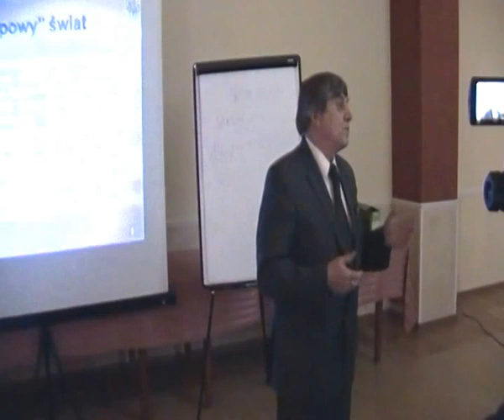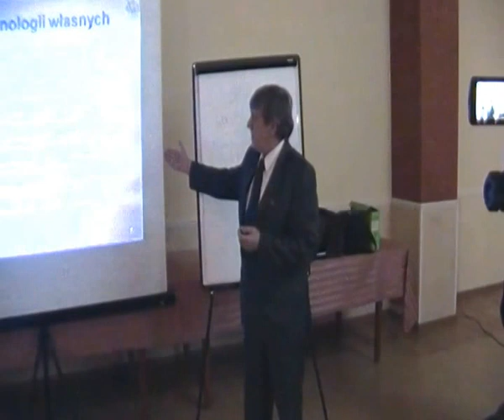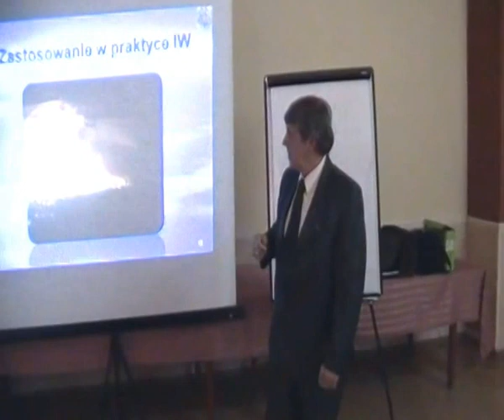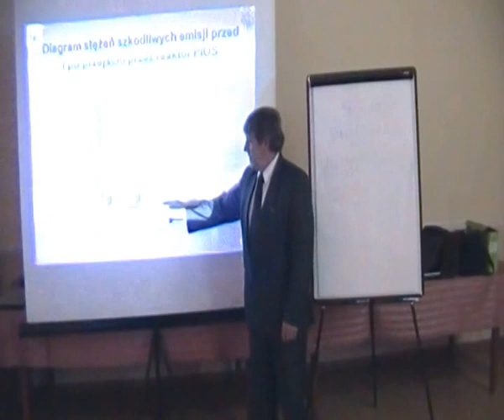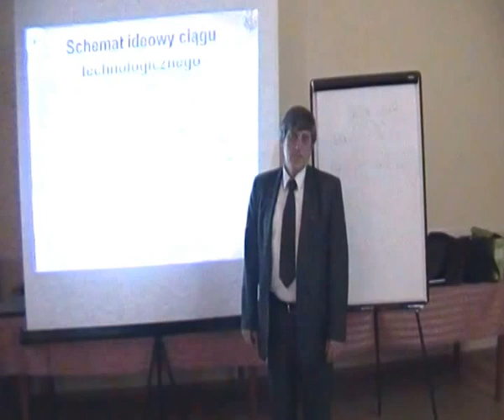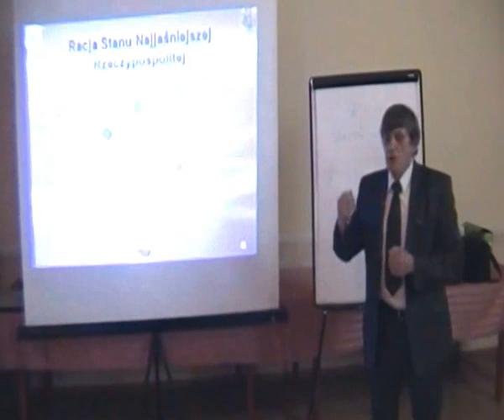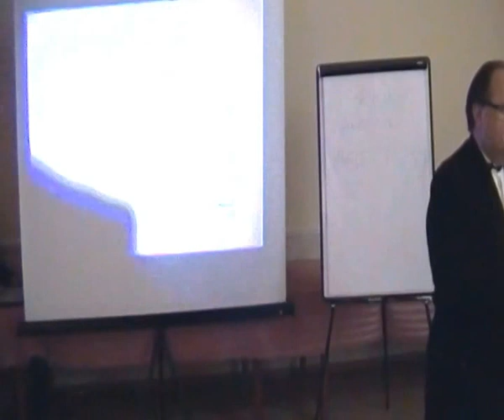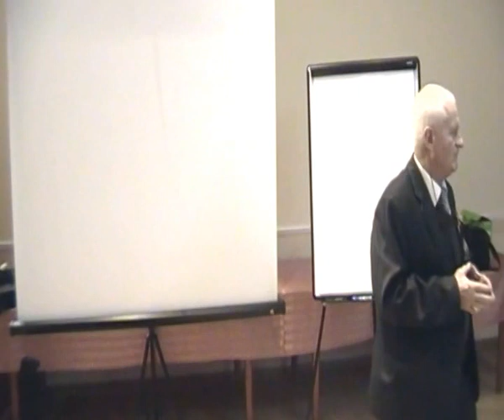Janusz Bauerek - OCZYSZCZANIE SPALIN i TECHNOLOGIE. Gospodarczy Sejm Walny X Sesja, cz.15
Sejm Gospodarczy powołany został na Sesji Sejmu Walnego 3.X.2015 w Niepołomicach i zajmuje się tematami dźwignięcia Polski i polskiej gospodarki. Tutaj na X Sesji Sejmu Walnego w Konstantynowie Łódzki widzicie Państwo obrady dotyczące energii, rolnictwa, strategii surowcowej, itd..